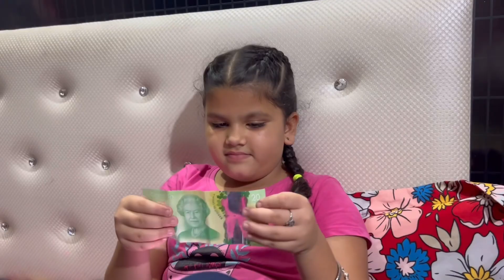Janamashtami function di tiyari t Mami di Canada vapsi